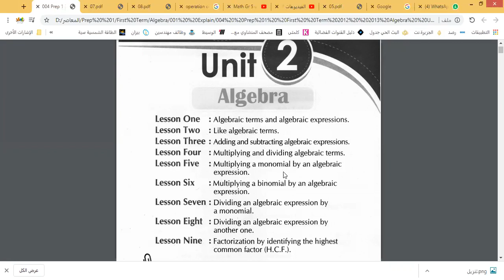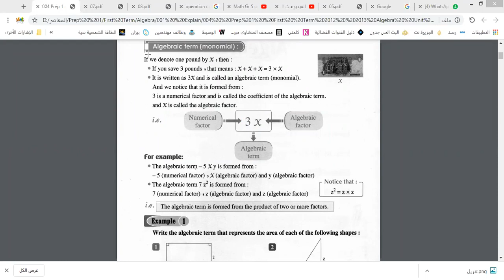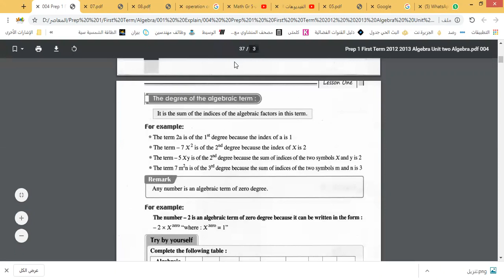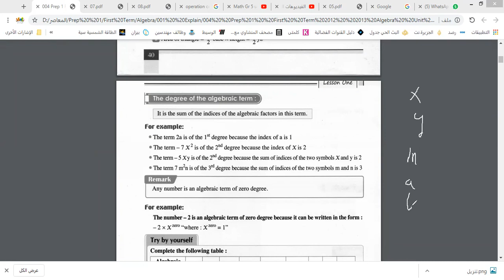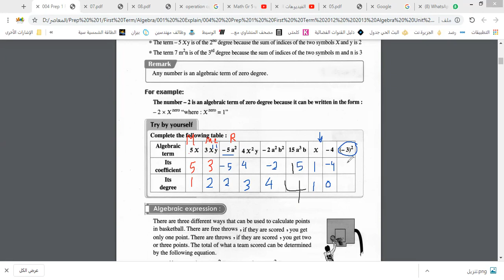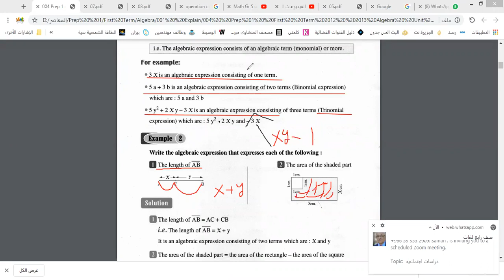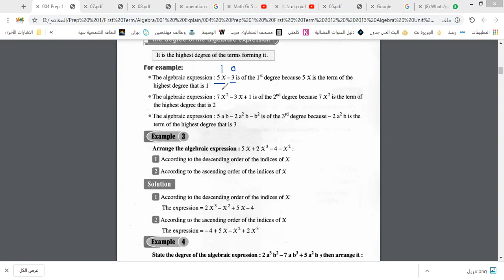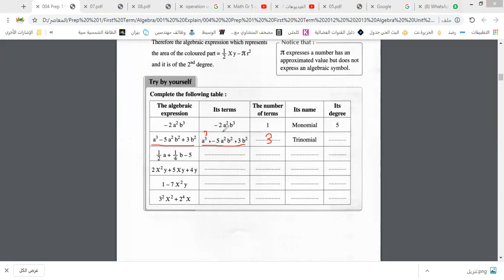Math Gr 7 unit 2 lesson 1 Algebraic term and algebraic expression 2021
شرح الوحدة الثانية الدرس الاول بعنوان المقادير الجبرية الصف الاول الاعدادي لغات نرجو الاشتراك وتفعيل الجرس